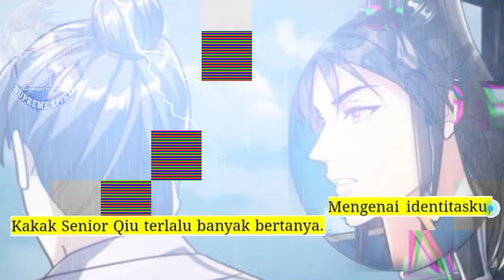Peleburan Semangat Tertinggi season 288